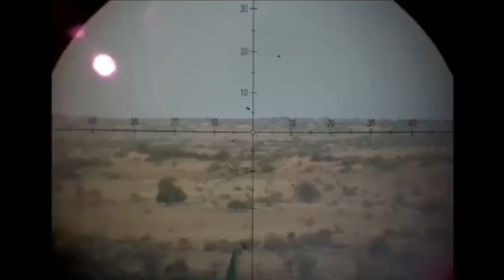Order for 100 More K-9 Vajras to be concluded soon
Initial Order of K-9 Vajra

In 2017, L&T won the Rs 4,500-crore contract to supply 100 units of K9 Vajra under the ‘Make in India’ initiative for which it signed a transfer of technology contract with South Korean company Hanwha Corporation. According to L&T, K9 Vajra are delivered with more than 80 per cent indigenous work packages and above 50 per cent indigenisation (by value) at the programme level. On 18th February 2021, L&T had successfully completed the delivery of last and 100th K9 Vajra ahead of the delivery schedule.

India Needs 10 more regiments of self-propelled artillery

At present Indian Army has 5 regiments of K-9 Vajra with 20 guns constituting a regiment – 18 in action and 2 in reserve. As per Lt General P Ravi Shankar, former Director General Artillery: “If you don’t have at least 10 more regiments of self-propelled artillery, you will fall short all over the border”.

Considering the tensed situation across the borders of India with China and Pakistan, India needs more artillery guns. The production line by L&T for the K-9 Vajra has been sitting idle from months as there was no follow-on orders. Even though designed for deserts, these guns have performed exceedingly well in Ladakh. Impressed with its performance a full regiment (20 guns make one regiment) of these howitzers were deployed in Eastern Ladakh. Indian Army needs more of these artillery guns for its Northern, Western, and Central command.

Army plans to procure 200 more K-9 Vajras

As per reports, Army has planned is to eventually have 300 of these guns. The next 200 guns which worth around worth ₹9,600 crore will be procured in two batches with each batch consisting of 100 guns.

Jayant Patil, Member of Executive Committee, L&T has recently reported to Economic times that the firm is expecting the repeat order of K9 Vajra this financial year i.e., by March 2023. The Request for Proposal (RFP) will be issued to L&T after which the cost negotiations will be carried out. The new K-9 Vajras will feature a modified and uprated engine for ease of operation at high altitude and cold desert conditions. Army has already procured the winterisation kits for existing K-9 Vajras so that the howitzers work in sub-zero temperature. The next batch of Vajras will come with winterisation kits.

About K-9 Vajra

The K9 VAJRA is a self-propelled 155 mm howitzer based on South Korean K9 Thunder - specially designed for operation in the semi-desert areas. The K9 Vajra weighs around 47-50 tonnes with a maximum speed of 67 KM/hr. Its maximum firing range varies between 18-54 KMs depending upon the type of ammunition used. It can also fire the Excalibur rounds.

 The projectiles are loaded into the ammunition tray by an automatic loading system and are ready to be fired. The K9 has stowage for 48 155mm projectiles.

The K9 uses a digital fire control system, by which it can fire multiple rounds that can impact a given area at the same time. In burst mode it can fire 3(three) rounds in 15 seconds, with a maximum rate of fire of from 6(six) to 8(eight) rounds a minute for three minutes. In sustained mode it can fire 2(two) to 3(three) rounds a minute for one hour. The gun traverse is +70 degrees to -2.5 degrees with 360-degree rotation. Night-vision is offered as standard in all variants of the K9.

It consists of a crew of 5 soldiers, which is completely protected by all-welded steel armor that can withstand 14.5 mm armor-piercing shots, 152 mm shell fragments, and anti-personnel mines, as well as providing comprehensive nuclear, biological, and chemical protection.

It is powered by an eight-cylinder water-cooled diesel engine built by MTU having power-to-weight ratio is 21 hp per ton. It gives the Vajra an operational range of 480 km and speed is 67 kmph.